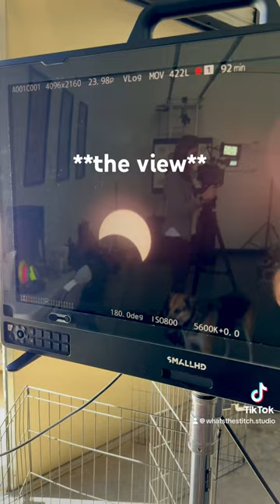Don’t Crochet This! Sunglasses Edit.